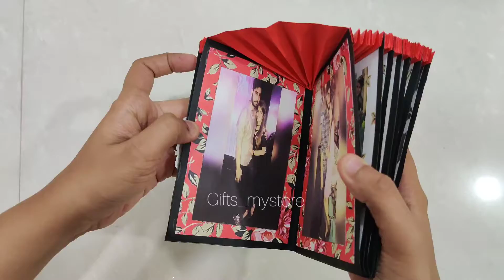Photo sliding Card